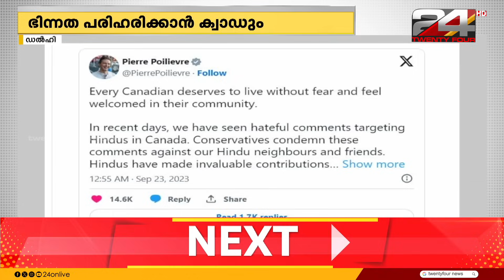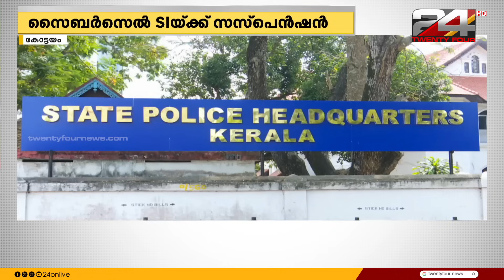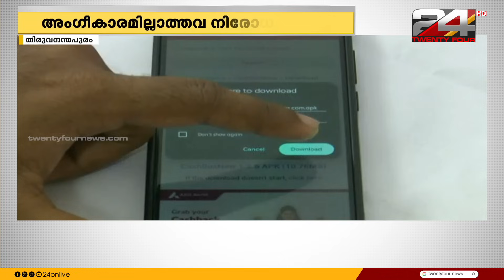ഉച്ചവാർത്ത | Anuja Rajesh | Tk Reejith | 23 September 2023 | 24 News